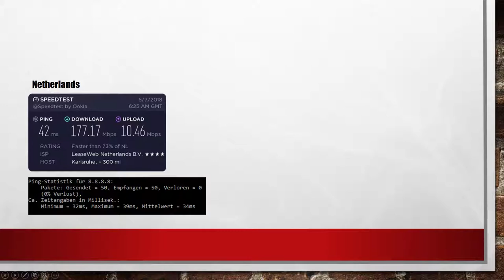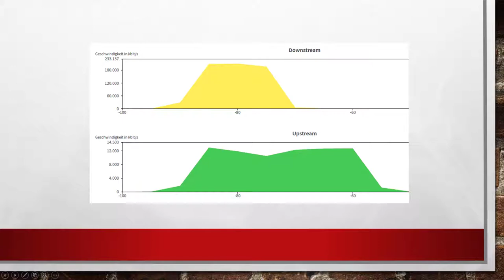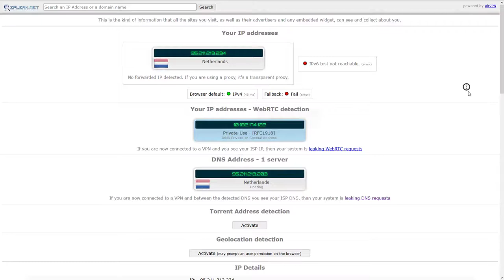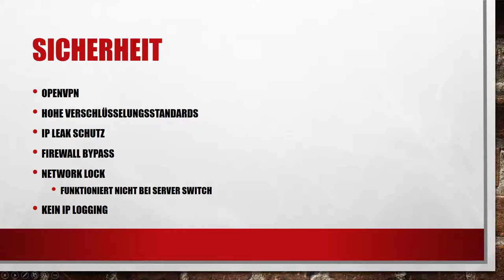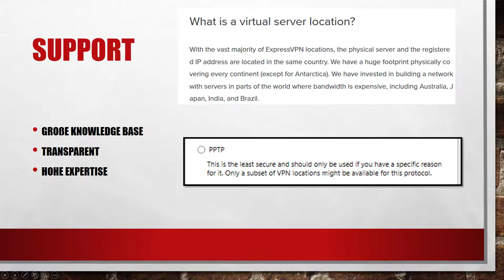Lohnt sich ExpressVPN? Dieser Test klärt es!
ExpressVPN bietet einen großen Funktionsumfang und eine verlässliche Sicherheit. Gut gefallen haben mir die Geschwindigkeit und die korrekten Standard Einstellung der Windows Software.